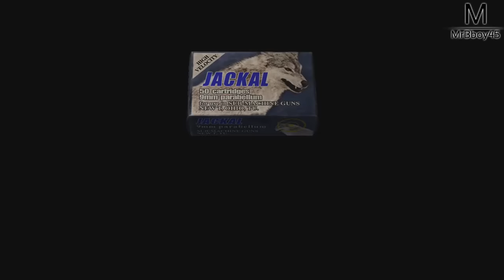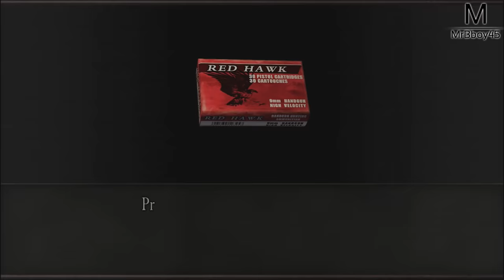RESIDENT EVIL 4 : LA MAISON DE L'ENFER | Ep 5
Être enfermé dans une maison c'est pas l'idée du siècle !

Une Boutique ?

Partenaire !